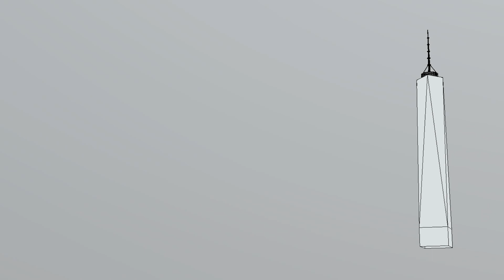3D Model - One World Trade Center - Downloadable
This is a beautiful One World Trade Center model.